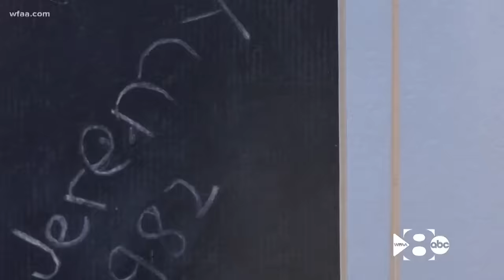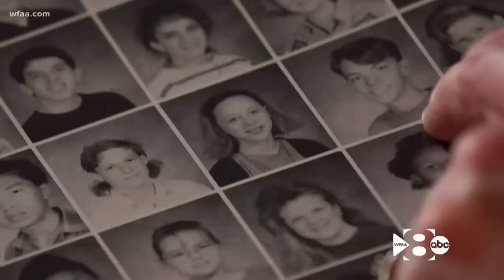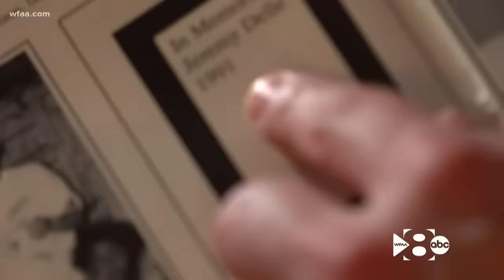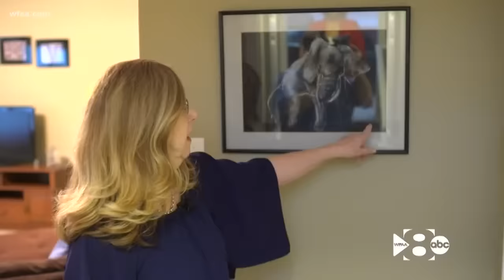Jeremy: The tragedy behind the Pearl Jam song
Jeremy Delle committed suicide in a classroom at Richardson High School, and Pearl Jam later named a song after him. For 27 years, his mother hasn't spoken publicly about Jeremy's death – until now.